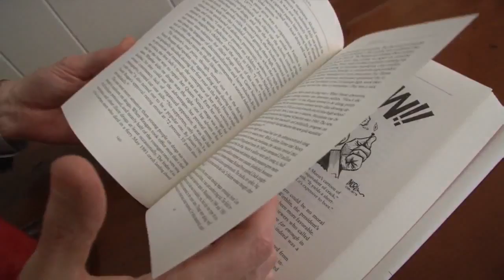Local historian remembers Nancy Reagan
Millions mourn the loss of former first lady Nancy Reagan.